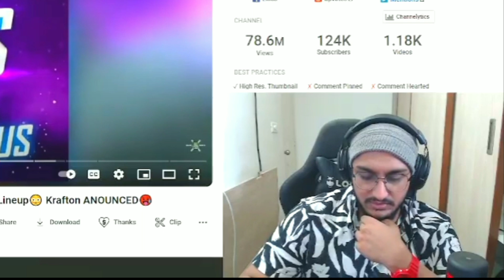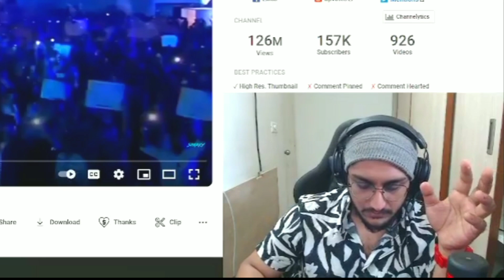SouL Goblin Best Player in Official Not Jonathan😱